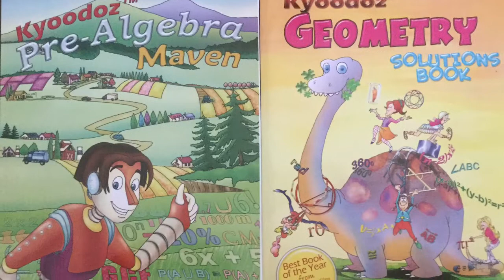How To Draw Kawaii (かわいい | 可愛い) Lemon Cake | (Step by Step Easy)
Kyoodoz Presents How To Draw Kawaii (かわいい | 可愛い) Lemon Cake | (Step by Step Easy). This video is intended to teach viewers how to draw kawaii/chibi (Cute Art/Characters)